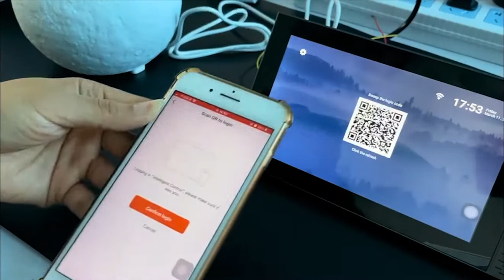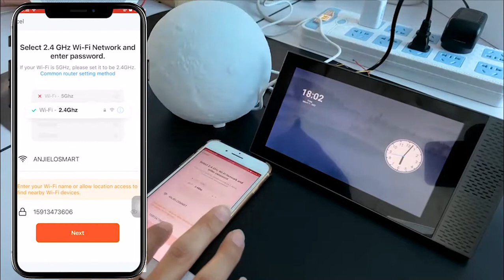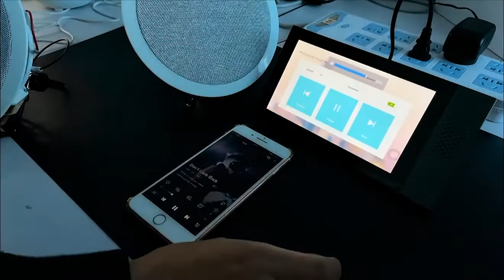7 Inches Smart Home Control, Dimmer and Background Music Player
● Android 8.1 system, RAM 2G, Rom 16g  ● 7-inch display, 1024 * 600 resolution
● power supply mode: 90v-240v
● one set of audio input; Output a group
● 485: output a group
● timing output: one group
● Bluetooth: support
● installation method: British standard 86 bottom box
● product weight: 1.1kg ● speaker output power: 2 * 20W (digital power amplifier) / analog audio output
● product size: 185 × one hundred and twenty-five × 10.5MM